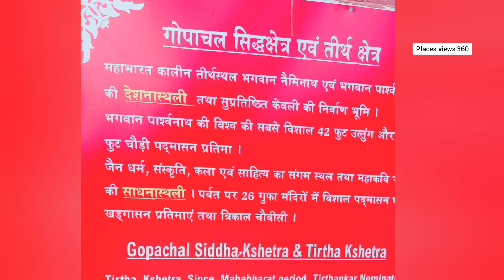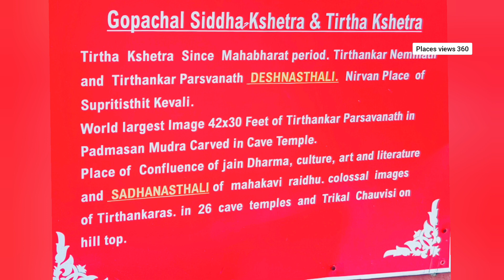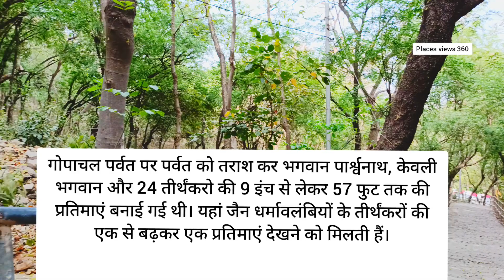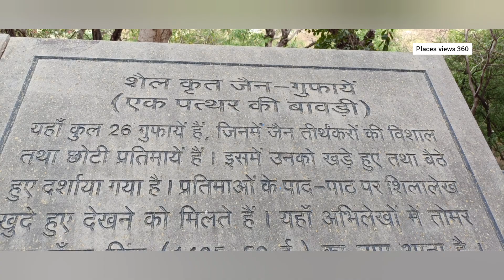15th century Gopanchal Tirth sthal JAIN TEMPLE GWALIOR BEST PLACES TO VISIT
गोपंचल पर्वत, ग्वालियर
Gopachal caves Gwalior
Gopachal Jain Mandir
Gopay parvat gwalior
जैन तीर्थ स्थल
जैन टेंपल
जैन मंदिर
best places to visit Gwalior
Top tourist attractions Gwalior
15th century temple